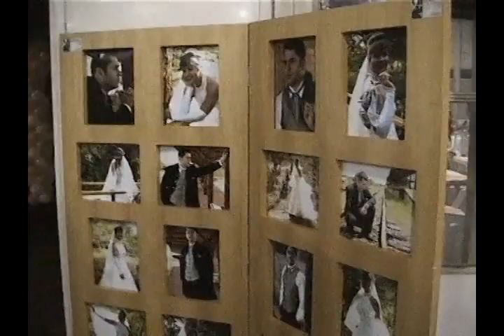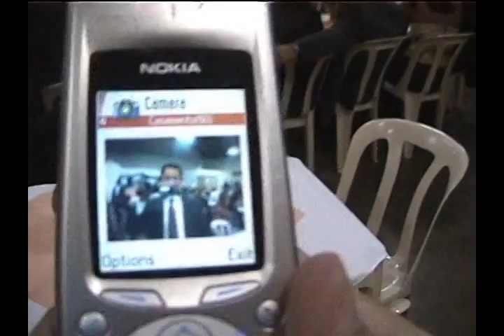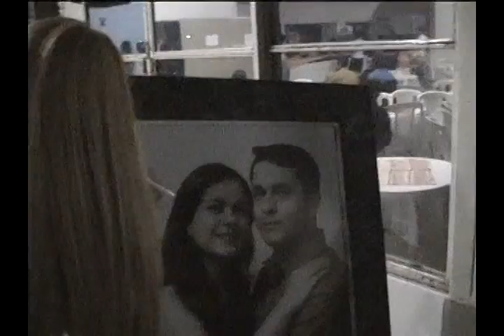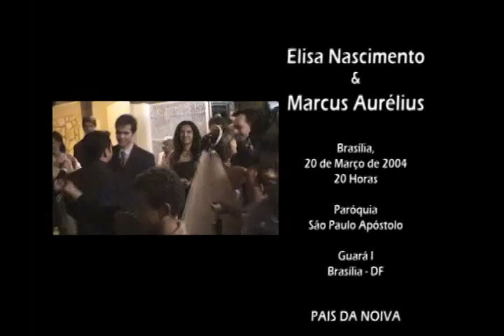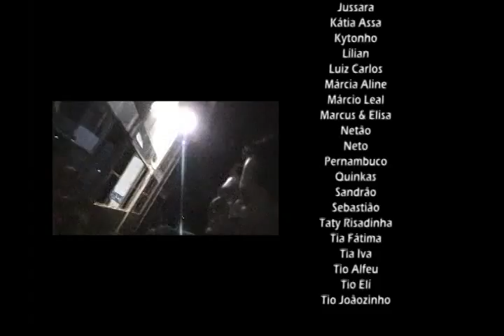Elisa & Marcus - Casamento